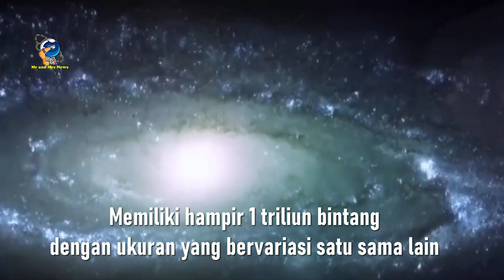FAKTA MENARIK GALAKSI ANDROMEDA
alam semesta ini tidak hanya terdapat satu galaksi atau galaksi Bimasakti saja, lho.
Ada beberapa galaksi lainnya yang menghiasi angkasa, salah satunya galaksi Andromeda.
Galaksi Andromeda umumnya juga disebut Nebula Andromeda. Galaksi Andromeda (nama lain, Messier 31 dan NGC 224) adalah sebuah galaksi spiral yang berjarak kira-kira 2,5 juta tahun cahaya dari bumi.
 Galaksi ini berisi sekitar 1 triliun bintang dan bergerak mendekati Bima Sakti dengan kecepatan sekitar 300 km/detik.
Seperti umumnya galaksi dengan bentuk spiral layaknya galaksi bimasakti. Di balik keunikan yang tersimpan di dalamnya, sudahkah kamu mengetahui fakta menarik seputar galaksi andromeda?

1. MEMILIKI BANYAK BINTANG DI DALAMNYA
Seperti halnya galaksi bimasakti yang memiliki banyak bintang, tentunya galaksi andromeda juga memiliki bintang dengan jumlah yang fantastis, yaitu 1 triliun bintang dengan ukuran yang bervariasi satu sama lain. Dengan jumlah yang banyak tentu kita dapat membayangkan bahwa galaksi ini juga tidak kalah besarnya dengan galaksi tempat tinggal kita, yaitu bimasakti.

2. MEMILIKI UKURAN DIAMETER YANG LEBIH BESAR DARI GALAKSI BIMASAKTI
Galaksi andromeda ternyata memiliki ukuran diameter yang sangat luar biasa besar, yaitu sekitar 220.000 tahun cahaya. Ukuran diameter yang sangat besar inilah ternyata mampu mengalahkan besaran diameter dari galaksi bimasakti, yaitu hanya 100.000 tahun cahaya. Tentunya kita dapat melihat perbedaan yang cukup jauh dan membayangkan bahwa galaksi bimasakti ternyata sangat luas.

3. TERDAPAT PULUHAN LUBANG HITAM DALAM GALAKSI INI
Lubang hitam seringkali menjadi momok menakutkan dalam ilmu astronomi khususnya karena sifatnya yang mampu menarik benda apapun disekitarnya bahkan cahaya sekalipun.
Inilah yang membuat galaksi andromeda menjadi lebih menarik karena terdapat puluhan lubang hitam di dalamnya. Bahkan konon terdapat lubang hitam supermasif di pusat galaksi dengan yang memiliki massa 140 juta kali dari pada matahari kita.